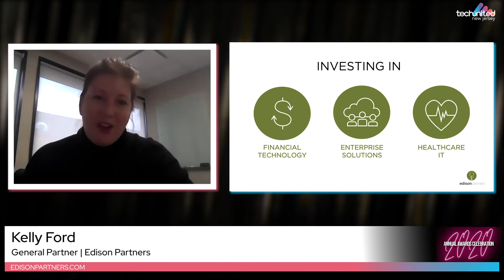TechUnited Awards Celebration - Edison Partners Sponsor Highlight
Edison Partners was proud to sponsor the 2020 TechUnited Awards Celebration again and we look forward to continuing to support the NJ tech community.